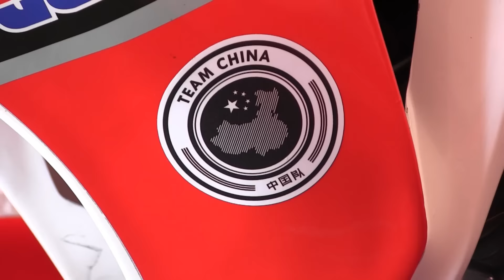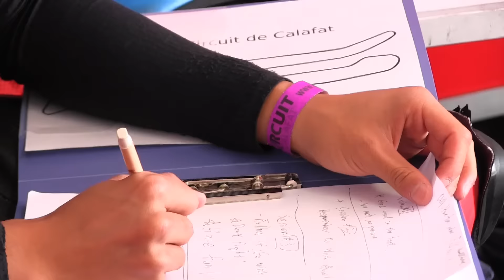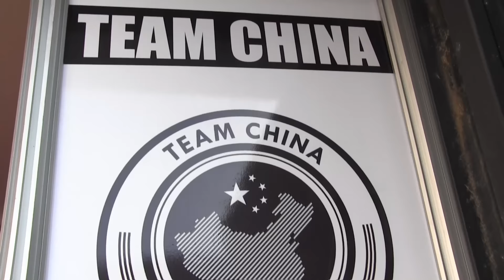Hunter Su 24 Team China 2015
Hunter SU #24 Chinese roadracer for TEAM CHINA in the Copa Honda Cbr250r Championship